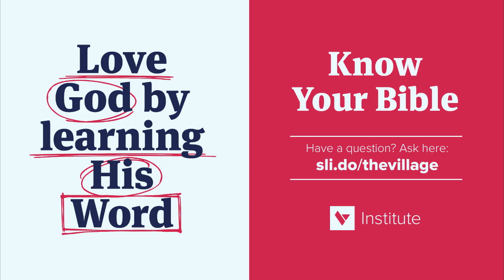Know Your Bible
We all want to know our Bible better. By using the steps of comprehension, interpretation and application, everyone has the ability to learn and grow in biblical literacy.